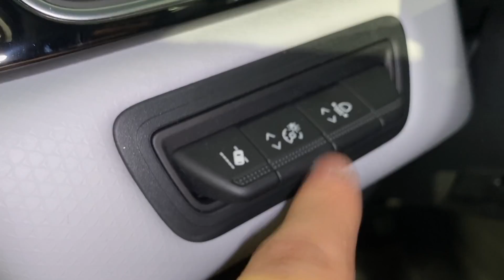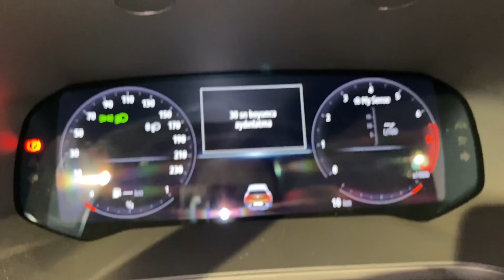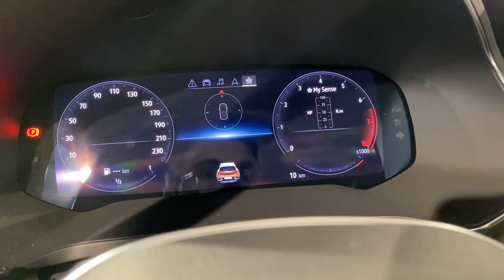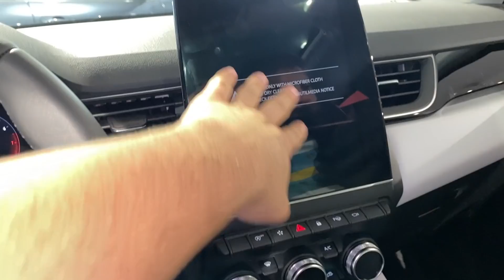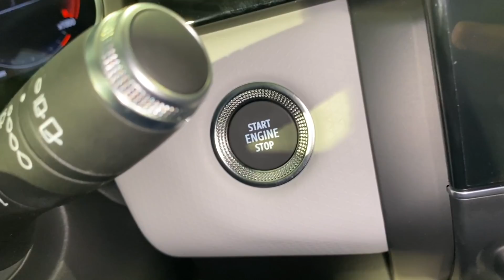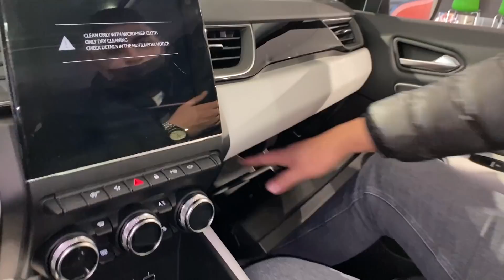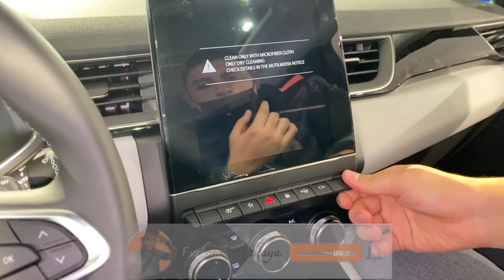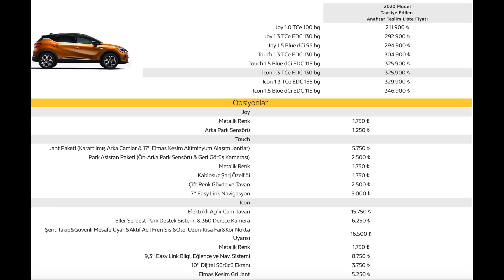YENİLENEN RENAULT CAPTUR ICON 2021 / EN BEĞENDİĞİM RENAULT / KALİTESİ NE KADAR İYİ? / FİYAT LİSTESİ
-Herkese merhaba,
8 tane bayii gezmeme rağmen sonunda bulduğum bir yerde çekimimi yaptım ve geçte olsa sizlere sunuyorum. Umarım beğenirsiniz, iyi seyirler...